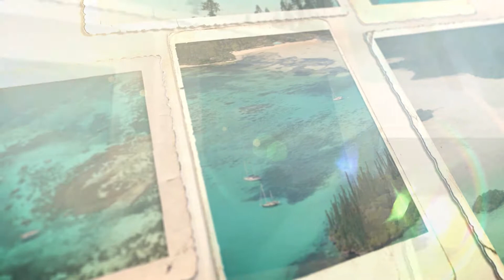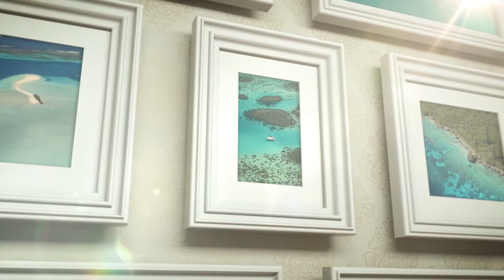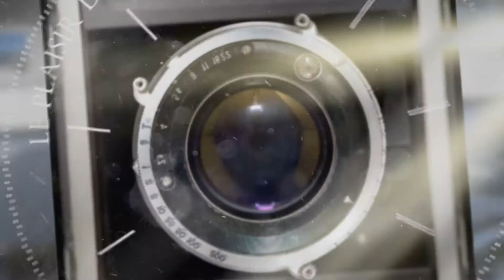Photoyage montage Album 47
Le plaisir de la photo et du voyage
The joy of photography and travel